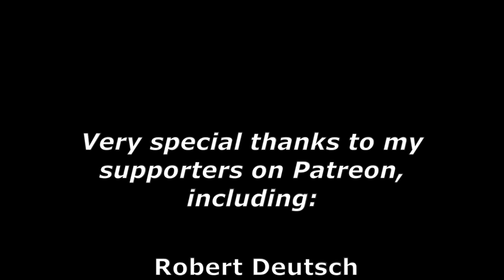The Fool On The Hill (Beatles cover)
Hi everybody!

For your listening and viewing enjoyment, I give you my re-creation of the Beatles song “The Fool On The Hill” from the album “Magical Mystery Tour”. I’m so happy to have finally put this video together. Some of the audio and video was recorded over 10 years ago!

Interesting to note that there is no bass in this song. That role is taken by the piano and the bass harmonica.

In addition to the main piano heard throughout the song, there is a celeste played during the choruses, as well as a brighter sounding upright piano heard right after the first recorder solo (on the original, it’s most likely the “Mrs. Mills” Steinway Vertegrand).

During the choruses, you can hear what I believe might be a set of finger cymbals on the original song. I don’t own a pair of finger cymbals, and those that I’ve tried out all sounded too heavy. I opted instead to hit a single pair of jingles on a tambourine, using a small hex key to strike them. This sounded closer to what is on the original, to my ears.

For the recorder-playing purists out there: Yes, I know that I’m not using proper recorder fingering (as is also evidenced by the intonation being slightly off during the solos). However, by practicing along with the original song, I found the fingering that Paul McCartney used (a simplified, and intuited fingering).

The tape effect heard toward the end of the song (around 2:41) was created by recording some electric guitar notes onto an open-reel tape recorder. The tape speed was then quadrupled, while manipulating the reels to create fluctuations in playback speed.

Special thanks to my friend Dave Foster for the use of his acoustic 12-string guitar. Also special thanks to my friends Mark Stewart and Rob Schwimmer for the use of their Hohner 48-Chord Harmonica. (They also lent me a bass harmonica, but I didn’t use it for this video, as it was the single-note version, as opposed to the octave-doubled model. I’ve since acquired my own 48-Chord harmonica and octave-doubled bass harmonica.)

As usual, I'm playing and singing all the parts. What you see in this video are the actual performances as I recorded them. There is no "lip-syncing" or miming. Enjoy!